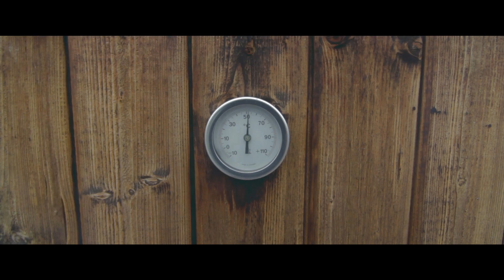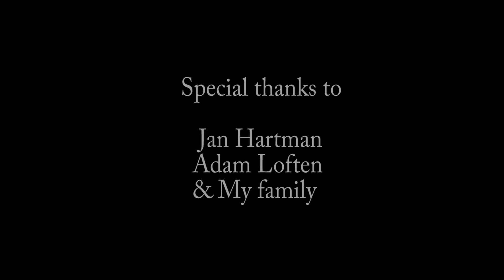2013 AAHSFF Winner, Best Cinematography: Lukas Dong - "Rokt Lax"